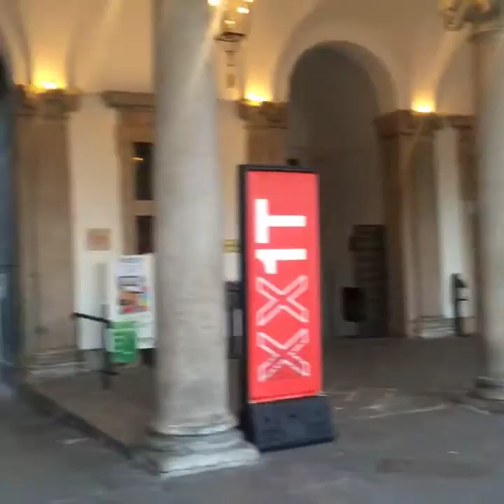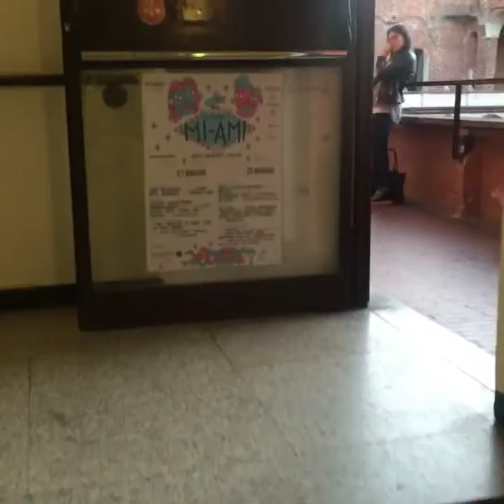Главное здание Миланского университета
Ca' Grande, Большой дом — ГЗ МГУ (Миланского государственного университета): пропускная система, внутреннее устройство, дворы и сады.